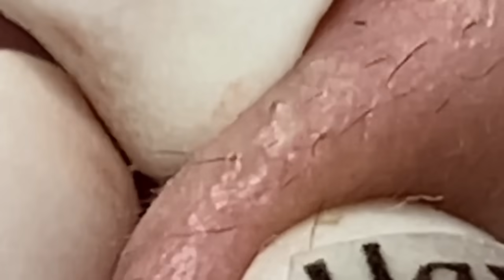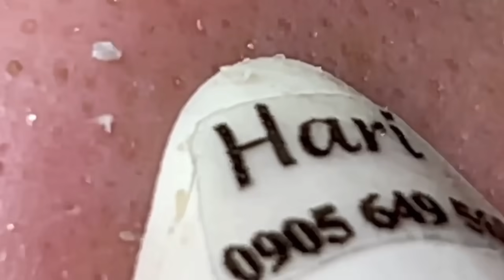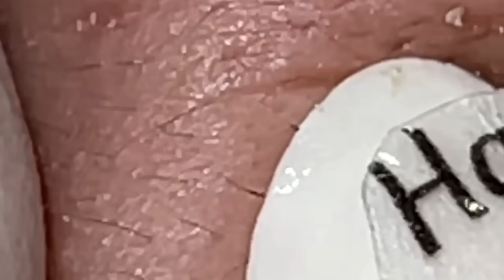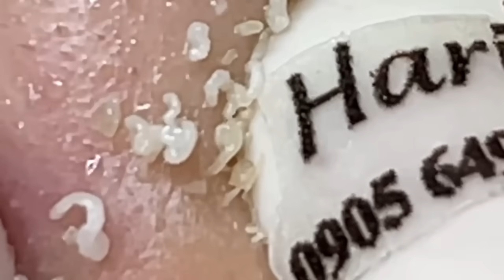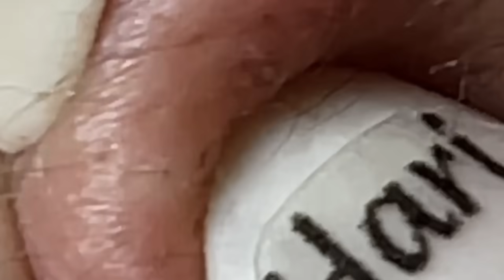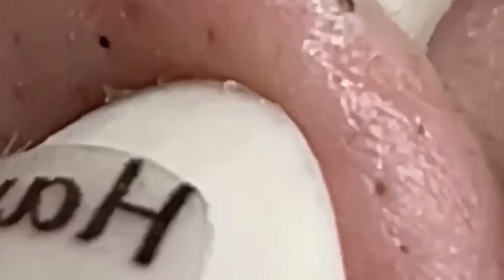𝐒𝐚𝐭𝐢𝐬𝐟𝐲𝐢𝐧𝐠 𝐑𝐞𝐥𝐚𝐱𝐢𝐧𝐠 𝐖𝐢𝐭𝐡 𝐒𝐩𝐚 #1001